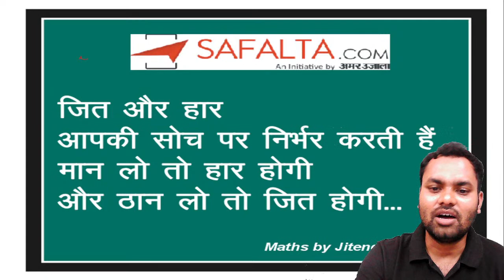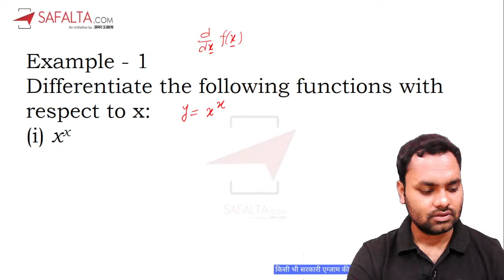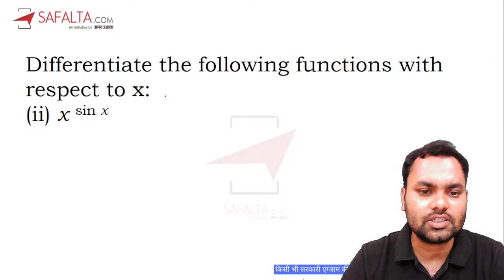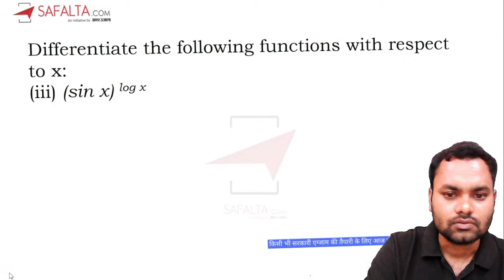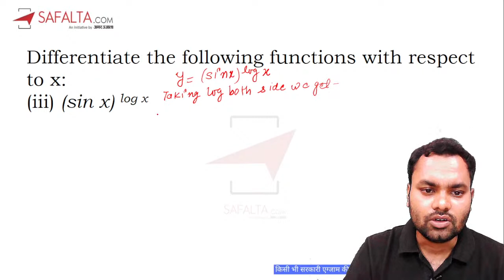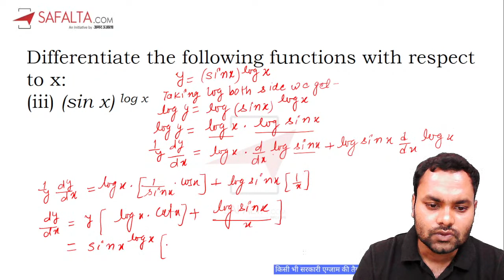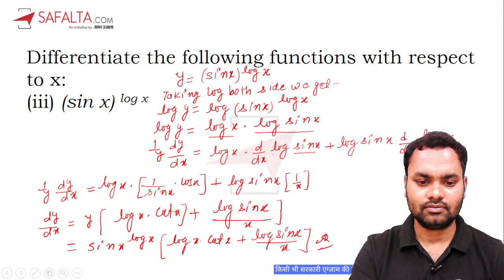Class 12th Maths NCERT Pattern | Differentiation of Logarithmic Function | By Jitendra Sir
In this maths live session for Class 12th  Exam preparation. today, Jitendra Sir will discuss the Class 12th Maths most important Differentiation of Logarithmic Function questions in Hindi & English. This Session is very important for the Board exam preparation.

💥 ACADEMIC COURSES💥

★ Daily Live Interactive Classes on Zoom which can be accessed from Mobile/Laptop
★ Daily PDF study material
★ Recorded Class
★Practice Test
★ Doubt Clearing Sessions
★ Additional Doubt Sessions
★ Experienced Expert Teachers
★ Lifetime Course Validity

Download our Safalta Class App from Google Play Store